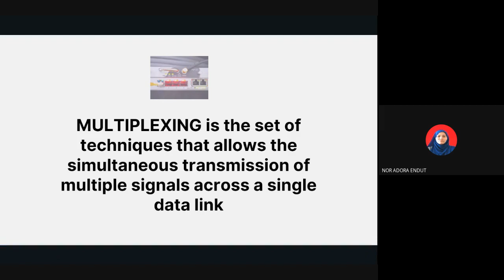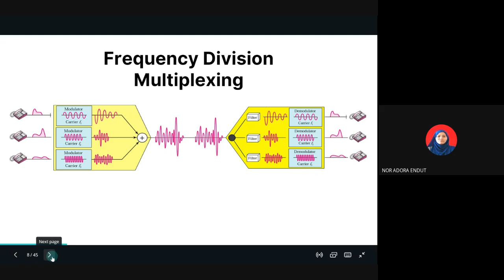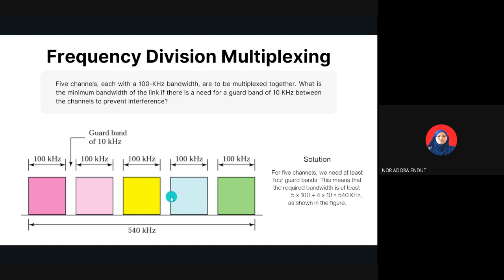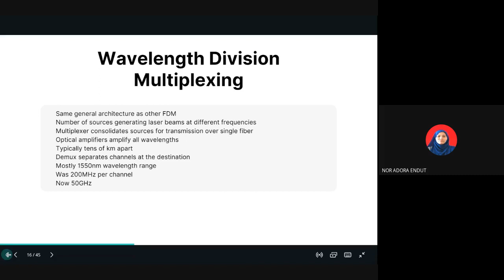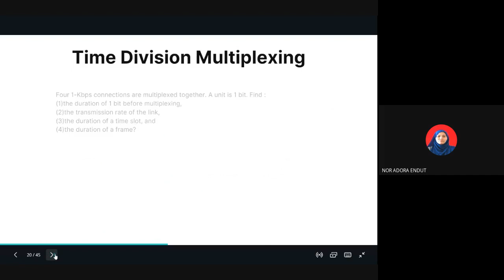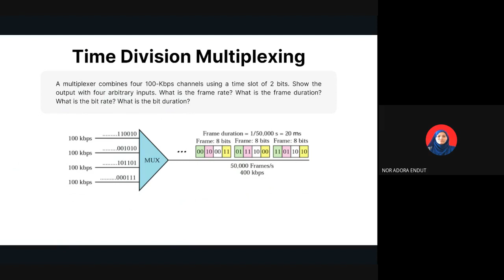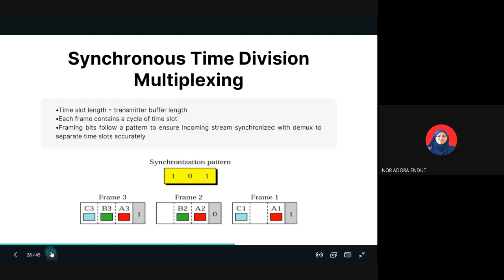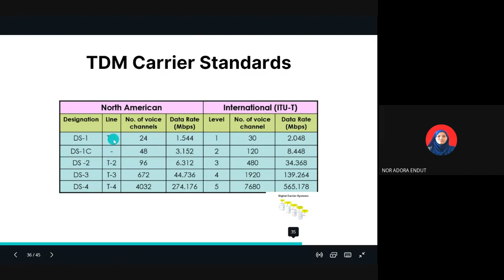ITT459 CHAPTER 3 MULTIPLEXING